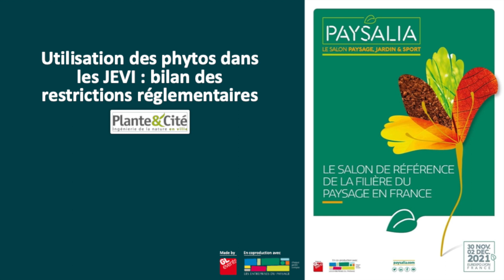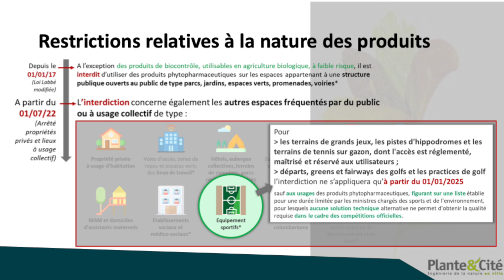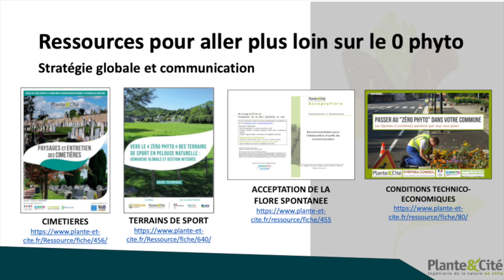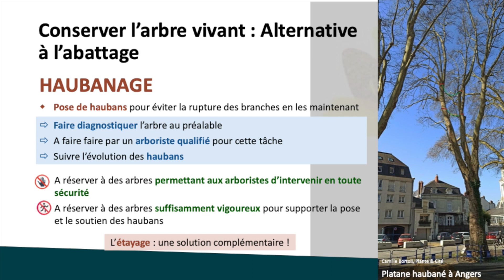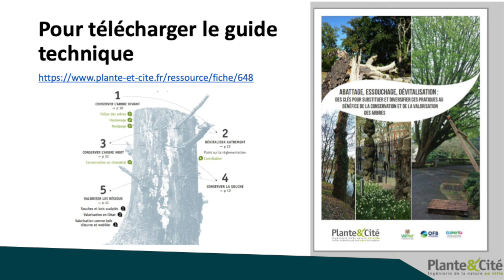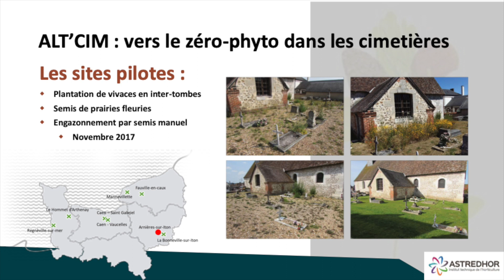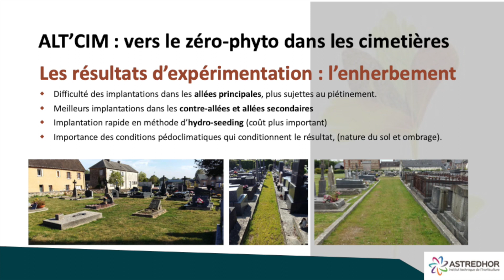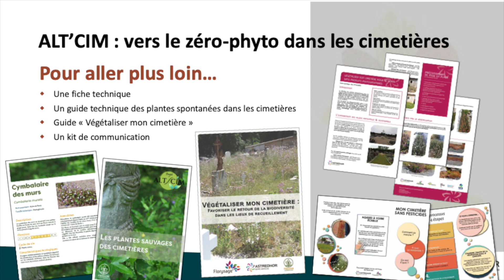Quelles nouveautés techniques et réglementaires sur les alternatives aux produits phytos ?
La nouvelle réglementation phytosanitaire impose l'utilisation de nouvelles techniques au sein des espaces verts. Quelles sont les nouveautés réglementaires ? Quelles techniques sont disponibles dans les espaces verts en réponse à cette réglementation ? Maxime Guérin de Pante&Cité et Flore Diradourian de l'Astredhor vous exposeront les projets de recherches, afin de répondre aux nouvelles exigences du Zéro Phyto.